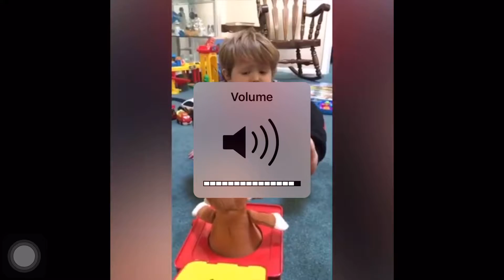funny videos kids 2018